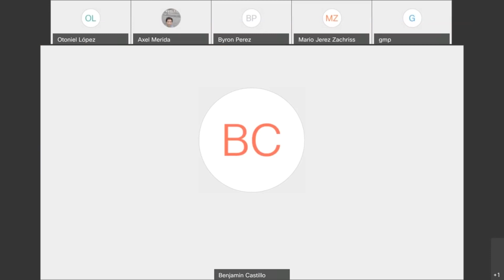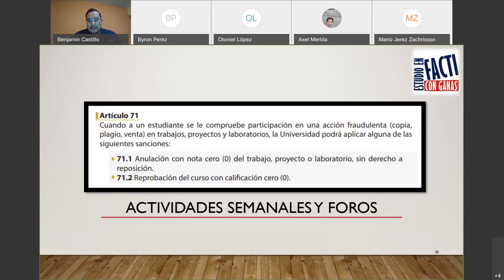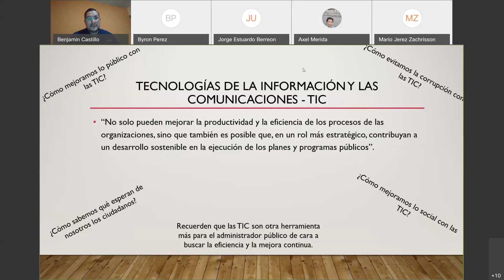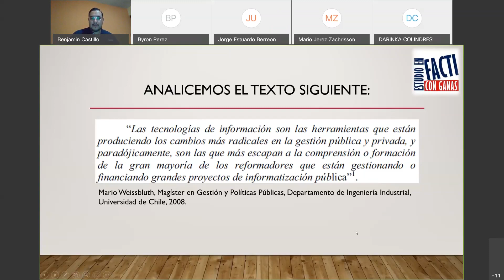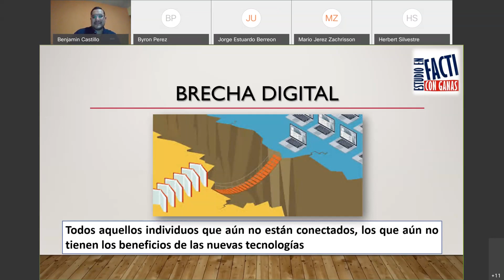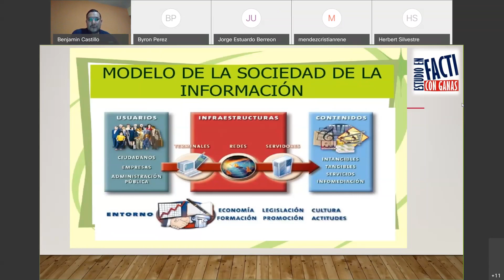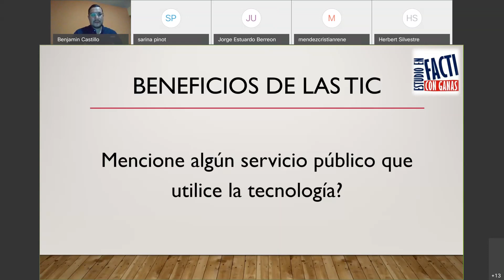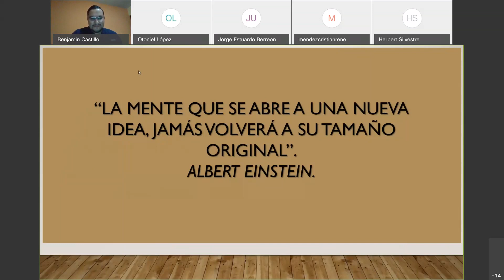Videoconferencia 1 Gobierno Electrónico